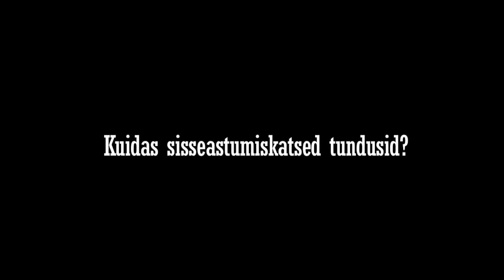Sytevaka reklaamfilm 2012.mov